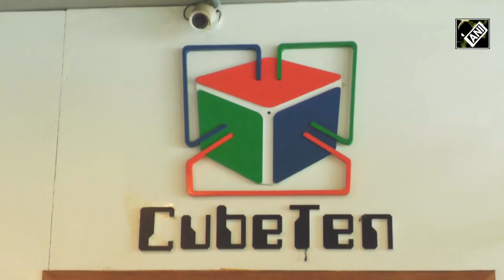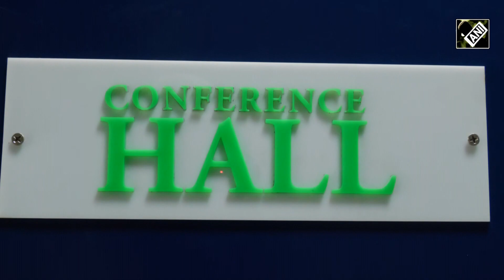Young talent powers Manipur’s IT revolution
Manipur is fast emerging as an IT investment hub, reaping the dividends of peace and focused development. At the heart of this transformation is CubeTen Technologies — a vibrant symbol of innovation in Imphal. The journey began with the launch of a state-of-the-art IT Park, inaugurated by then-President Pratibha Patil, which laid the foundation for a growing tech ecosystem. Haobam Joyremba, a Computer Engineering graduate with an MBA and global certifications, answered the government’s call for local entrepreneurship by founding CubeTen. Today, the company delivers cutting-edge solutions and nurtures Manipur’s next generation of tech talent. The establishment of the IT Park marked a new chapter for Manipur’s tech community — one of opportunity, innovation, and homegrown talent. For professionals with experience across the country, the transformation feels personal. Once unimaginable, Manipur now offers infrastructure and a tech environment on par with the country’s major IT hubs.With reliable internet, steady power, and modern infrastructure, the IT Park has become more than a workspace — it’s the backbone of Manipur’s tech revolution. It’s attracting startups, empowering entrepreneurs, and inspiring young professionals to innovate.